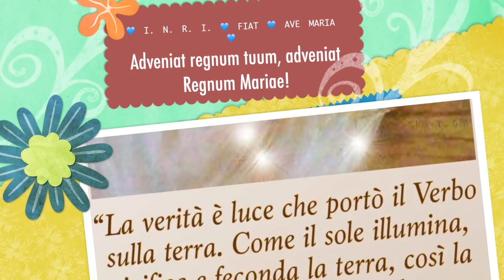Partecipi della natura divina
Ora Santa. Seconda lettera di san Pietro. Il dono prezioso della fede e le virtù che da esso scaturiscono, che ci rendono partecipi della natura divina (2Pt 1,1-11). Ora santa di Giovedì 1 Febbraio 2018